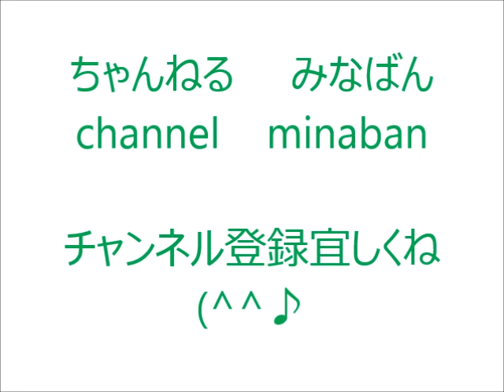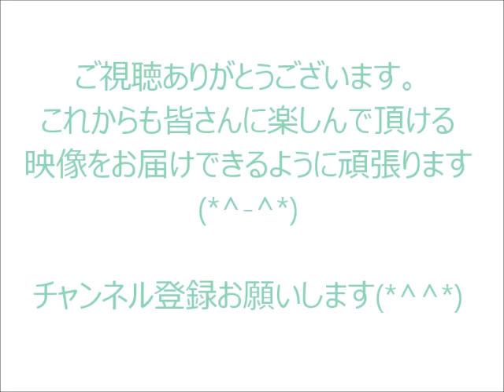伝説の指導者 静岡学園 井田勝通氏 かっこ良い！！第７４回準決勝 静岡学園×東福岡（インタビュー）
第７４回全国高校サッカー選手権大会　準決勝
静岡学園×東福岡
静岡学園はあの鹿児島実業と両校優勝した大会です！
東福岡は後に日本代表となる山下選手や本山選手が出場されています！
伝説の指導者　静岡学園　井田勝通氏のインタビューです！！

☆第７４回準決勝　素晴らしい攻撃力！静岡学園×東福岡（前半戦）全国高校サッカー選手権大会
☆第７４回準決勝　白熱の勝負！　静岡学園×東福岡（後半戦）全国高校サッカー選手権大会
☆第７４回準決勝　勝負のＰＫ戦！！　静岡学園×東福岡（ＰＫ戦）全国高校サッカー選手権大会

☆静岡学園（テクニック集団）×多々良学園（インターハイ、全日本ユースベスト４）前半戦①　第８１回全国高校サッカー選手権
☆静岡学園（テクニック集団）×多々良学園（インターハイ、全日本ユースベスト４）前半戦②　第８１回全国高校サッカー選手権大会
☆静岡学園（テクニック集団）×多々良学園（インターハイ、全日本ユースベスト４）前半戦③　第８１回全国高校サッカー選手権
☆静岡学園（テクニック集団）×多々良学園（インターハイ、全日本ユースベスト４）前半戦④　第８１回全国高校サッカー選手権